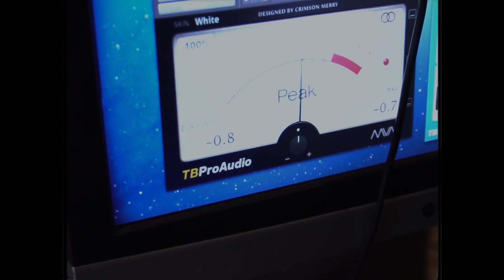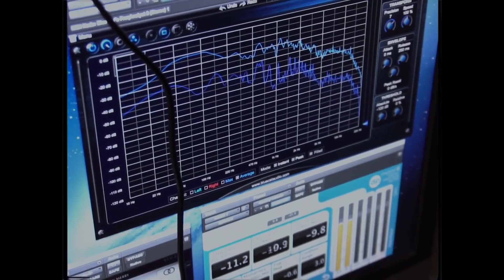W.E.N.A. - Ramen prod. CLRFL (whitegrizzly blend) VIDEO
Oczywiście nie jest to projekt na konkurs, który organizuje W.E.N.A.